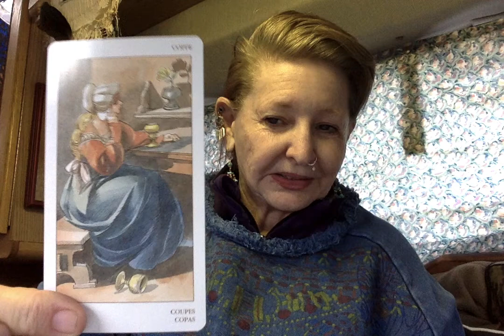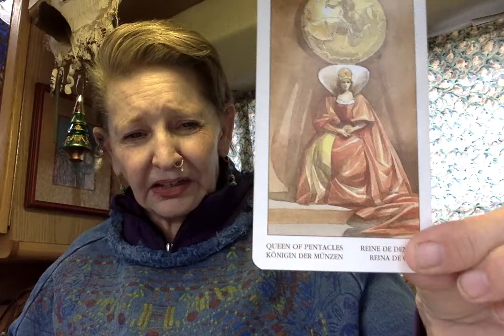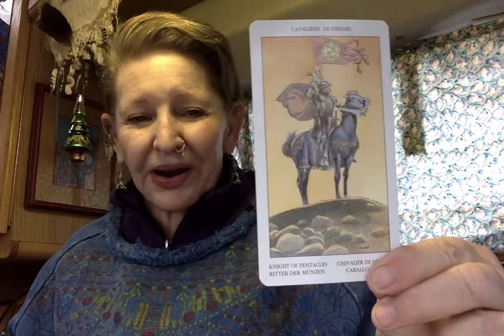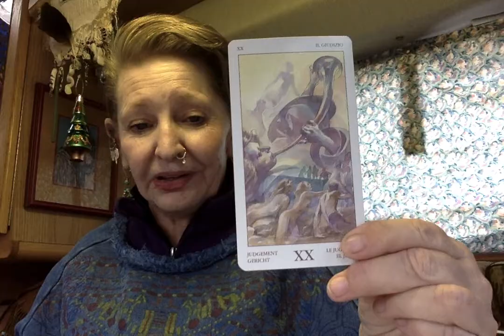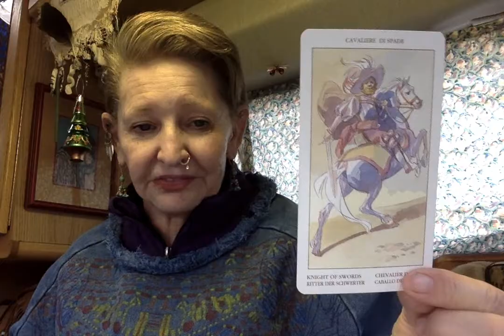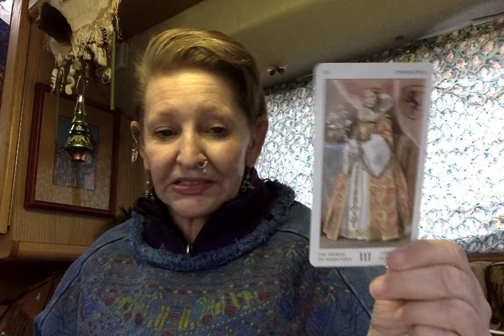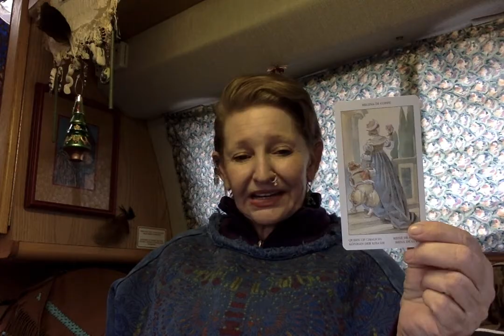Is Trump Being Poisoned By Russia ? ------ Ganga Tarot -